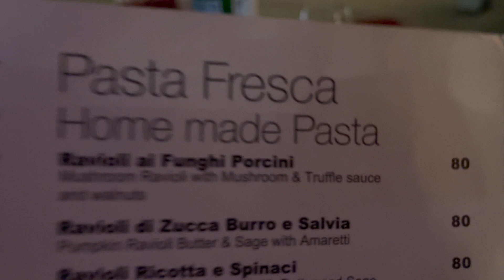Massimo's Italian Restaurant, Dubai Marina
Massimo’s Restaurant is an authentic Italian restaurant, located in the heart of Marina with a fantastic waterfront terrace.

It is managed by Massimo, he has the traditional Italian recipes and make with all the ingredients imported and selected directly from Italy.

The key word is HOMEMADE, from the bread & Olive Pesto served when you sit, to Ravioli and Pastiera Napoletana or Artisanal Gelato, everything is HOMEMADE.

A must try and surely you will come back😋🍝...